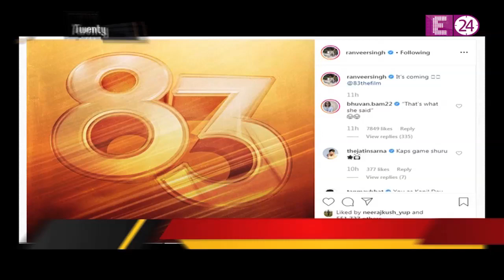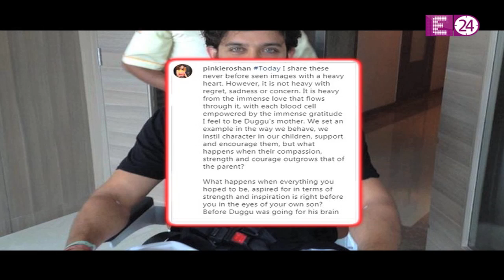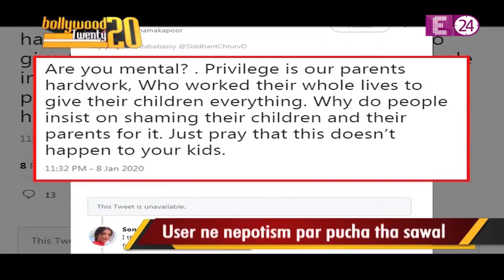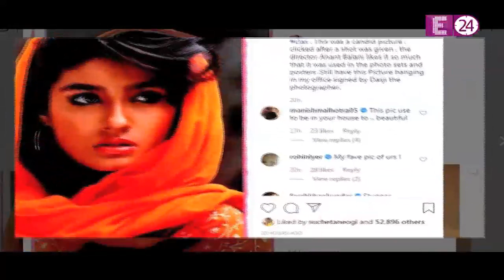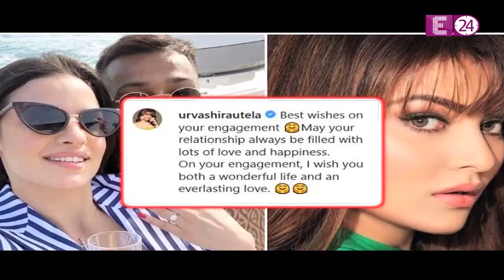Bollywood 20-20 || अपनी फिल्म में Salman को cast करना चाहते हैं Remo !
Get the latest Bollywood news and latest Bollywood gossips in E 24.